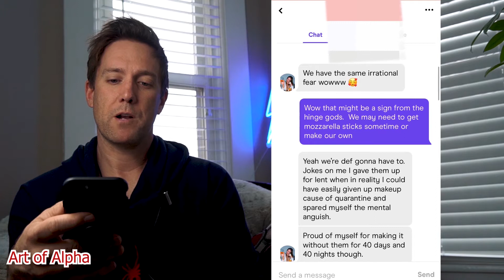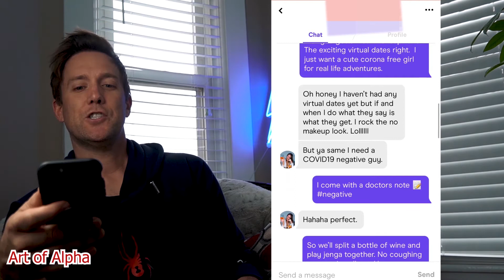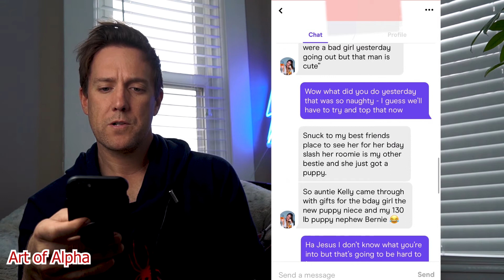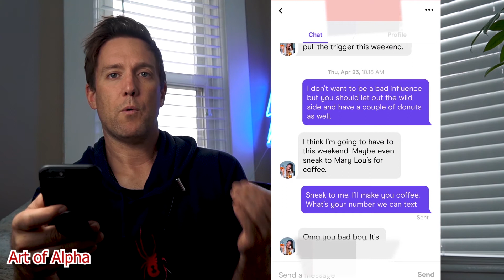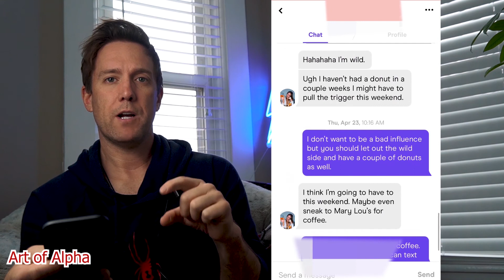Flirting with Text | What to say and REAL text examples on Hinge that lead to DATES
What to say on text to make the conversation fun and flirty

Here is a real life example of texting on the dating app Hinge

See how we text back and forth creating a fun\playful vibe and then exchange numbers.

One of the biggest problems with texting and dating is that guys are too timid or scared to take action:

See out "nice guy mistakes" report and also I will send the full text conversation

Talk soon,
Mike
PS. IG @artofalphacoaching